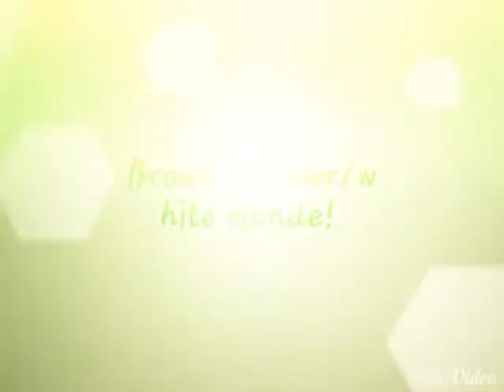Brown to blonde part one!